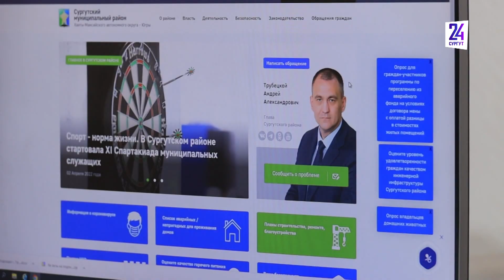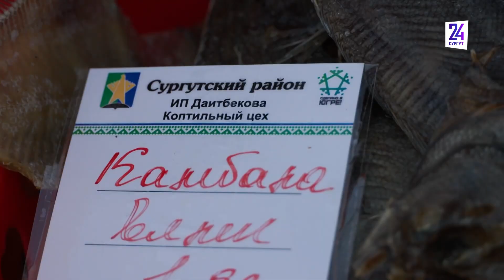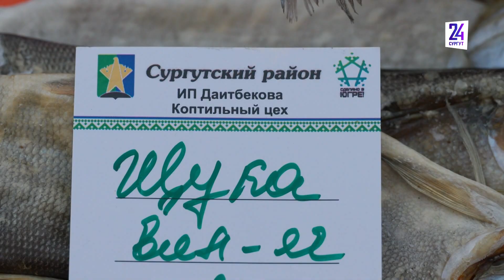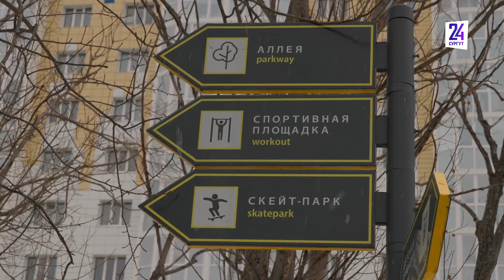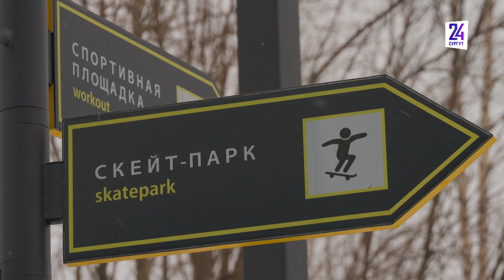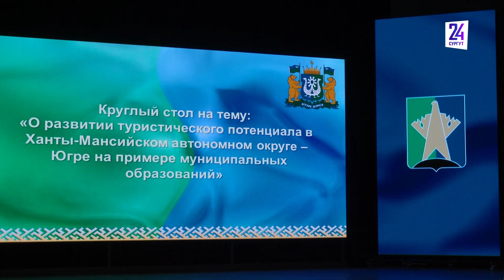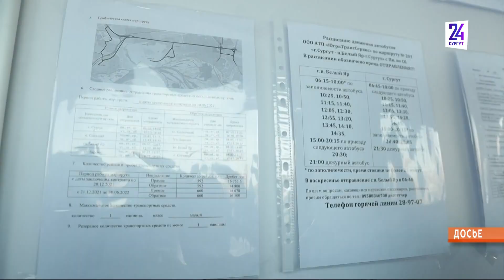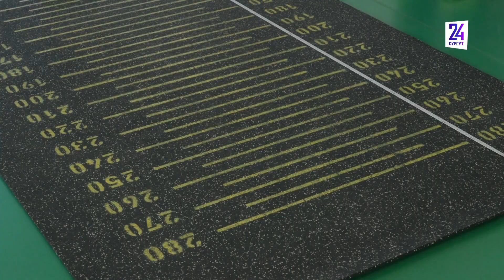Говорит район. 09.04.2022. Своё «Зарядье»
● Стартовал приём заявлений от предпринимателей на компенсацию затрат. Сколько средств можно вернуть?
● Своё вкуснее. Фермеры муниципалитета расширяют производство несмотря на экономические трудности в стране
● Сургутский район может стать главной точкой притяжения Югры. Что для этого нужно сделать?